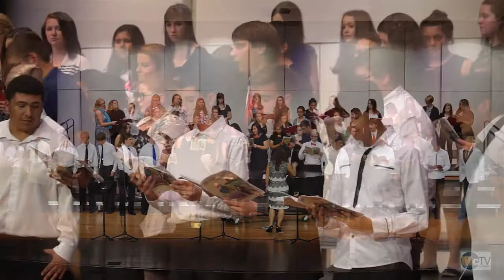2015 MHS Vocal Pops Concert